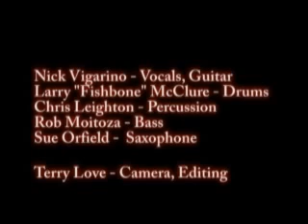Terry Love Presents, Nick Vigarino at the Triple Door, Rumba Blues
Terry Love Presents, Nick Vigarino playing blues at the Triple Door in Seattle with Rob Moitoza, Sue Orfield,  Larry "Fishbone" McClure, Chris Leighton